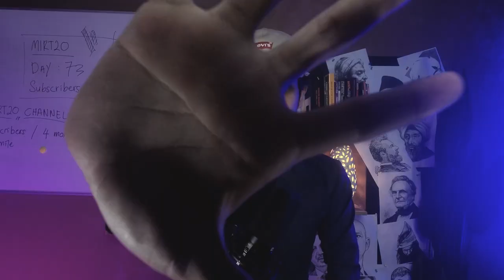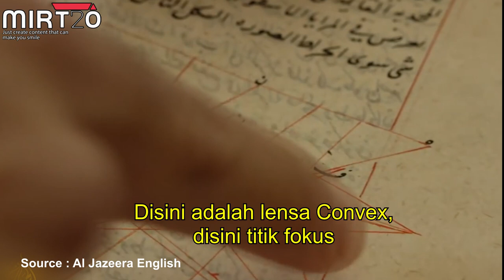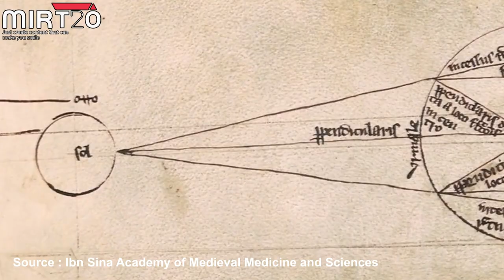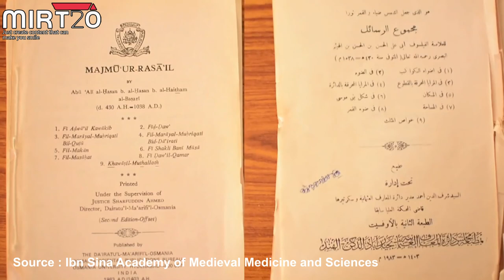SIAPA Ibn Al Haytham ❓ - Ilmuan Islam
Ibn Al-Haytham merupakan seorang tokoh ilmuan islam yang popular ketika zaman kegemilngan islam (THE ISLAMIC GOLDEN AGE). Orang barat pun bangga dengan dia ni. Kita?, Dalam buku teks sekolah pun takde.